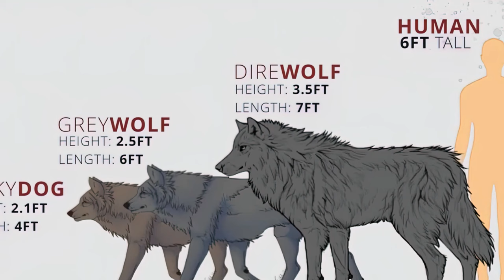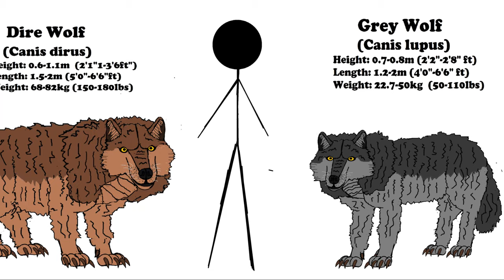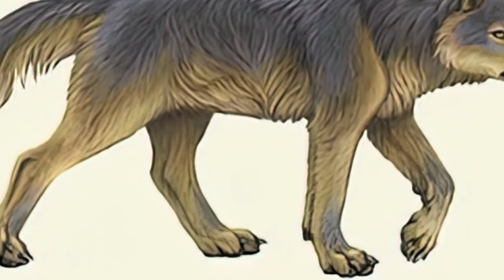Prehistoric Predators: Evolution of Dire Wolf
The Dire Wolf is one of the most famous prehistoric carnivores in North America, along with its extinct competitor Smilodon. It lived in the Americas and eastern Asia during the Late Pleistocene and Early Holocene epochs (125,000–9,500 years ago).